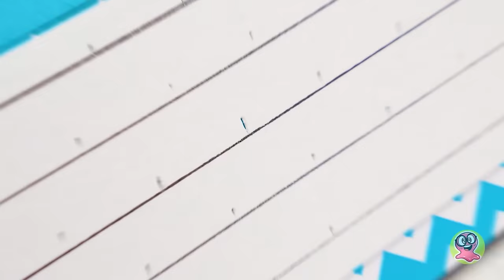Fabrication d’Une Machine à Écrire en Carton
Salut, les amis ! Sam et Sue ont décidé de faire un bricolage très inhabituel aujourd'hui : une machine à écrire magique, en carton ! Nous sommes sûrs que beaucoup d'entre vous en ont rêvé un jour. Après tout, c'est tellement cool d'imprimer des lettres ou des histoires courtes sur une machine à écrire.

Pour notre bricolage, nous aurons donc besoin de carton, de colle chaude, de ciseaux et de papier. Tout d'abord, nous allons créer un mécanisme d'impression interne. Puis, nous fabriquerons un boîtier de machine à écrire. Avec toutes les touches d'impression, le résultat sera épatant. Nous les avons fabriquées à partir de boutons ordinaires, vous vous rendez compte ?

Notre machine à écrire est très chouette et brillante avec tous ses détails. Les amis, vous pouvez aussi faire ce bricolage vous-même ou avec l'aide d'un adulte.

Alors, cette vidéo, et n'oubliez pas de voir d'autres vidéos sympas sur notre chaîne :